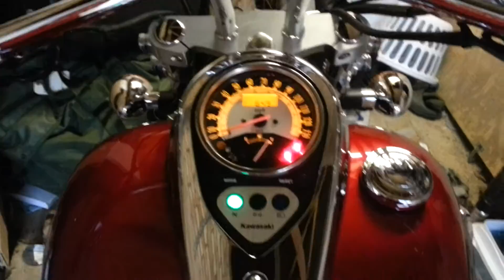Kawasaki Vulcan 900 Custom Startup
My Vulcan with Vance & Hines Big Radius pipes